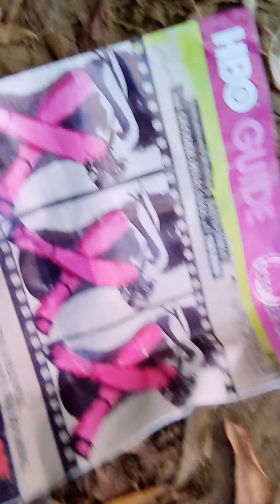A song by Tome tomb. Featuring Joshua Tree Digman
On a trip to Tennessee In the Backwoods of a of a blackberry blueberry still invested land a moment with the intimate one has been compared to David Bowie by a man named Paul Martin. At first when Joshua Tree Digman period was compared to a young and David Bowie I was like no way but now I can see what you said. I work with so many people it's amazing not too many of them stand up I hope I start rising to the more confidence Stars. but I must admit I love these backwards people that stand on the side of a cliff with no desire to be driving a Maserati.